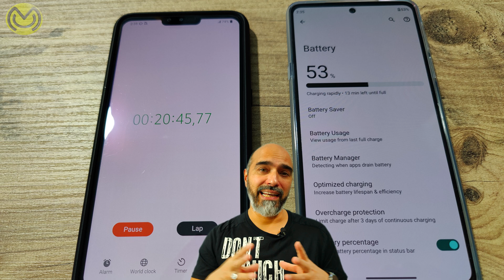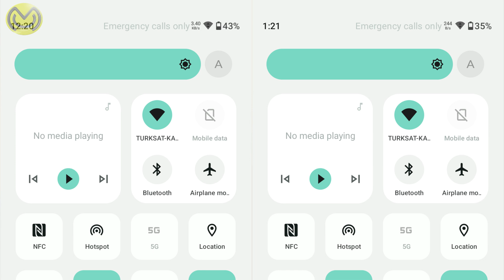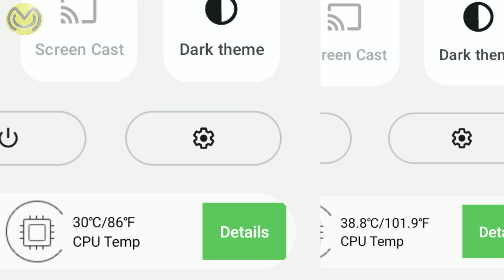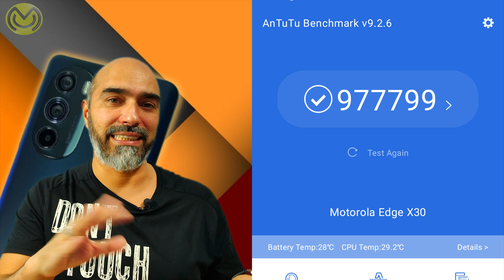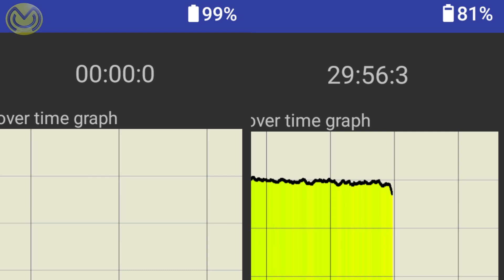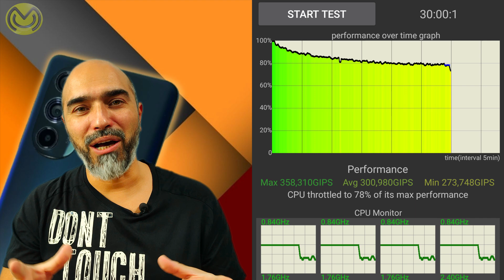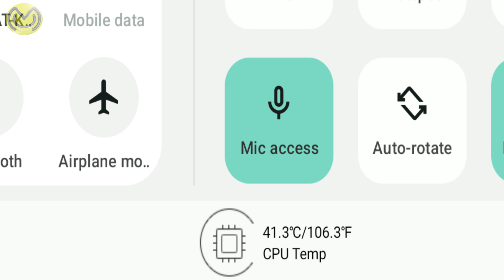Motorola Edge x30 Pil ve Benchmark Antutu / Cpu Throttling / 3D mark / Geekbench / PcMark ... Tests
To watch the video in your language, please open it in a web browser.
After clicking the subtitle icon at the bottom, Turkish subtitles will be created automatically.
Then click on settings on the right and select the translation language you want.
Unfortunately automatic Translation is not very good, but at least it will be understandable.

Merhaba , İyi seyirler

Önemli Not,

Lütfen teknik anlatımlı videolar ile bir tutmayın kanalı. Arkadaşımızla sohbet eder gibi hazırlanıyor